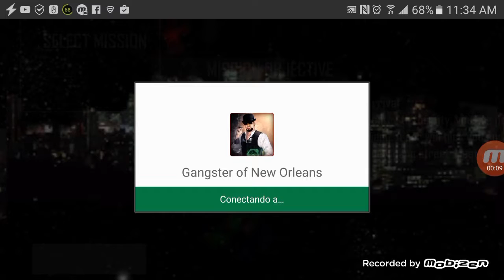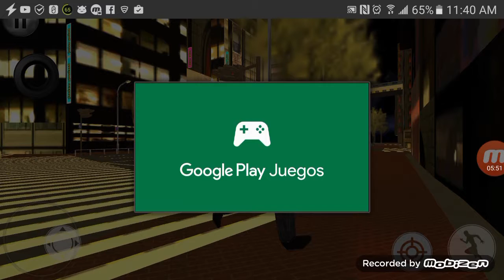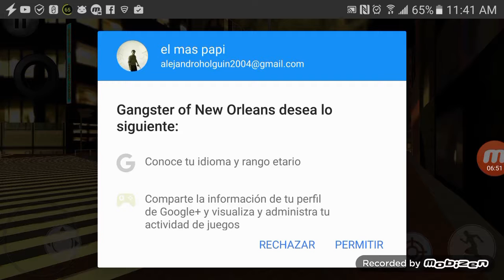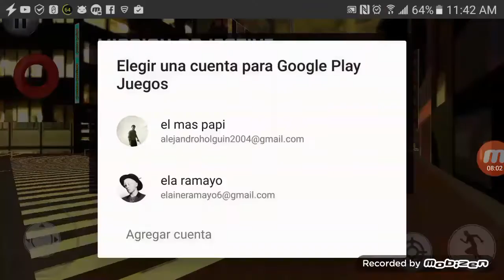Ganster new Orleans